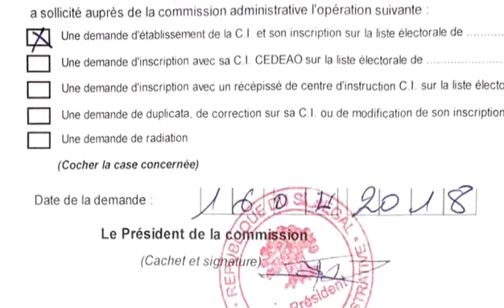Vidéo exclusif: Karim Wade S'inscrit sur la liste électorale pour les présidentielles de 2019